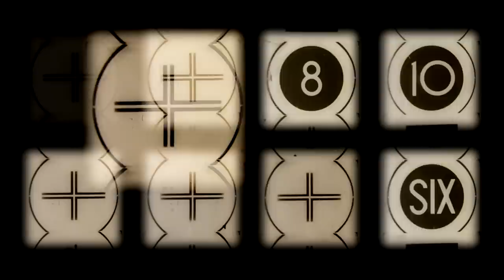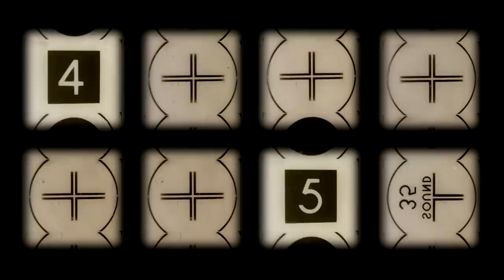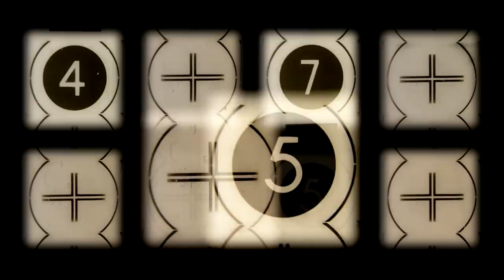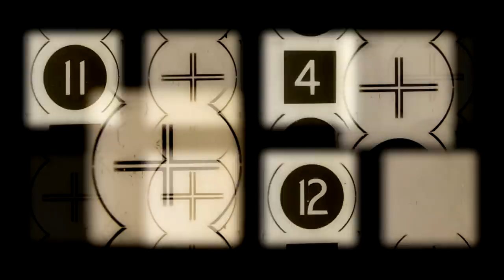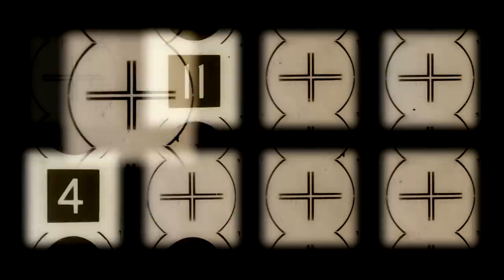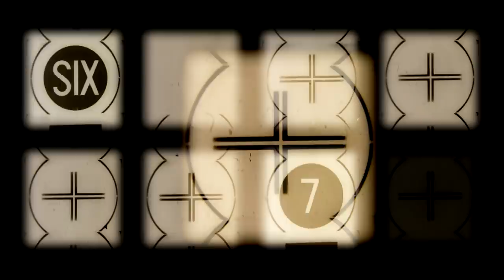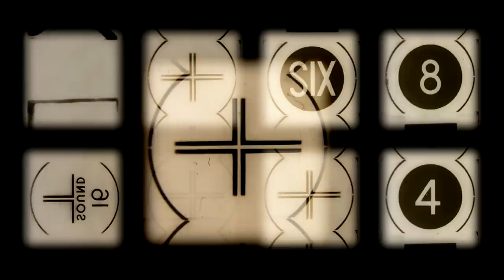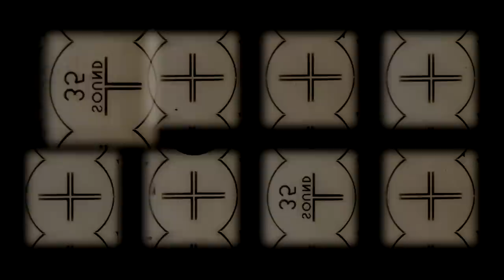"The Neverglade Mysteries : Remember Me" (Part 1) | CreepyPasta Storytime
If you think alittle curse and sickness and fever is going to keep me from posting Creepy pasta stories you're mistaken. We're back with David Farrow's epic series of twists and noir mysteries.

Audio Mastering and Editing:
HellzHobo